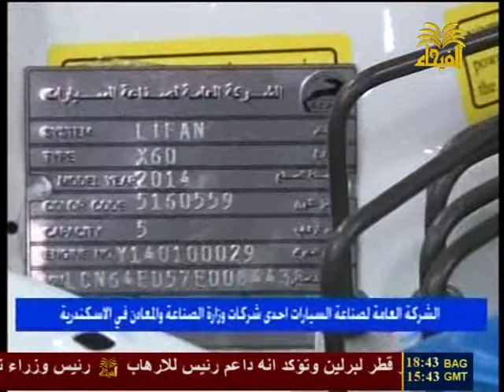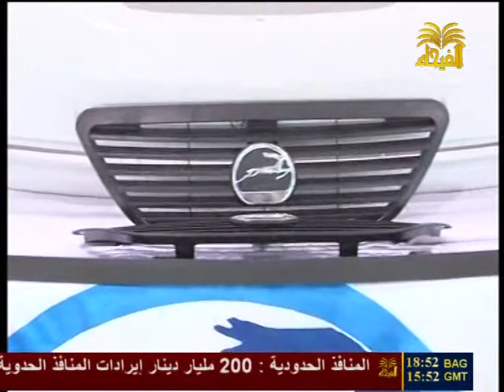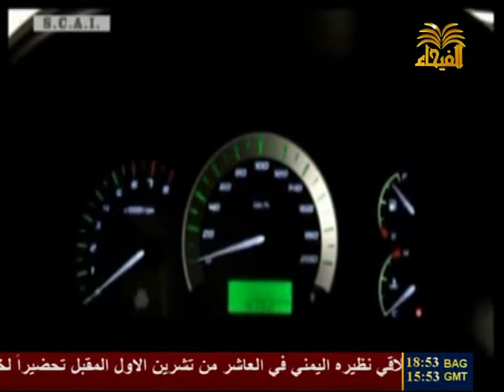Al Fayhaa TVالشركة العامة لصناعة السيارات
مونتاج واخراج سرمد فائز
قناة الفيحاء الفضائية